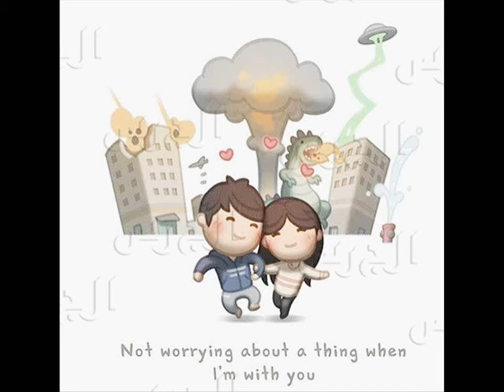هبة نور واقعه فى الحب